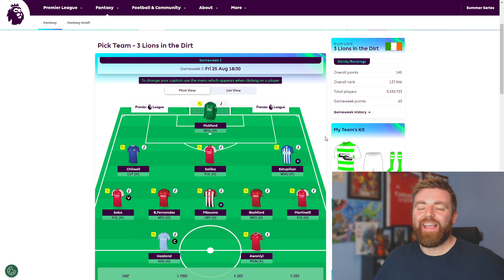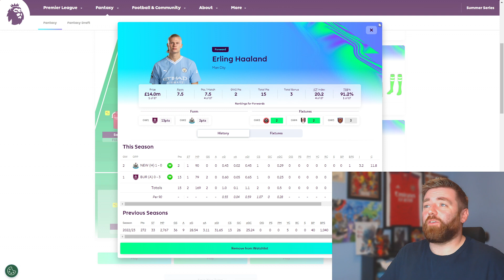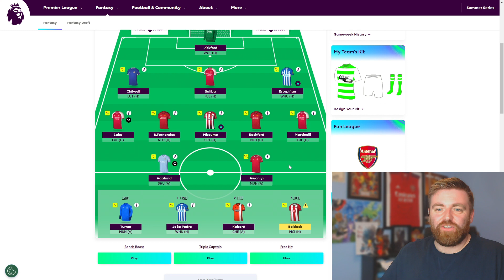FPL GAME WEEK 3 TIPS & ADVICE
All the Advice you need in 1 place for your fantasy Premier League Journey for 2023/24 Season.

Thanks so much again for everything you guys are awesome. I am really interested in hearing your guys oppinions on this.

Im a massive Scotland National team fan and have been going to games and watching them since the early 90s. Went through some good times and bad times. Its great to see them thrive right now as we progress to Germany 2024. If you support Scotland please drop a like on the video and follow for more Tartan Army Video Content.